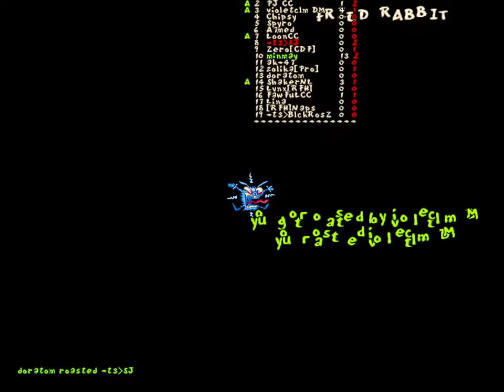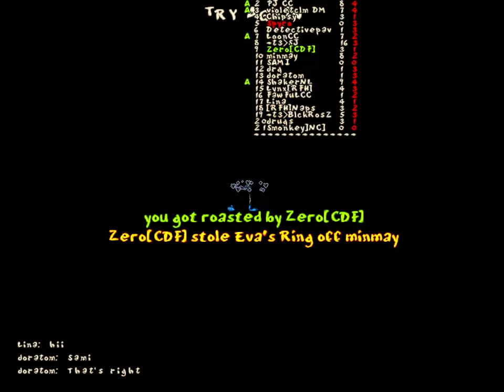JDC Season 32 Event: Closing Event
00:00 - Pregame
07:13 - First game (Roast Tag)
17:41 - Second game (Roast Tag)
27:04 - Third game (Roast Tag)
36:04 - Fourth game (Roast Tag)
47:53 - Fifth game (Double Domination)
56:18 - Sixth game (Double Domination)
1:08:05 - Seventh game (Double Domination)
1:17:54 - Eighth game (Titan CTF)
1:30:55 - Eighth game (Titan Duel)
1:35:53 - Ninth game (Titan CTF)
1:44:25 - Ninth game (Titan Duel)
1:49:38 - Tenth game (Titan Death CTF)
1:58:44 - Tenth game (Titan Duel)
2:02:02 - Eleventh game (Titan Death CTF)
2:11:06 - Eleventh game (Titan Duel)
2:15:21 - Twelfth game (Titan Death CTF)
2:25:25 - Twelfth game (Titan Duel)
2:29:18 - Thirteenth game (LRS)

Highlights:
09:20 - I use Violet as a full energy carrot
2:01:02 - Two of JJ2's best players have the worst duel ever
2:07:35 - Violet's revenge
2:35:22 - The final roast of JDC 32